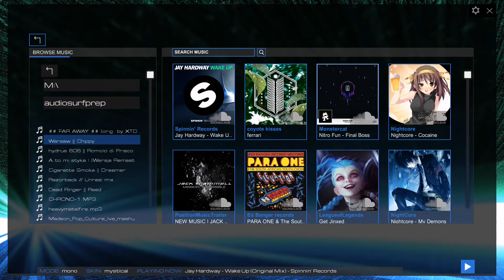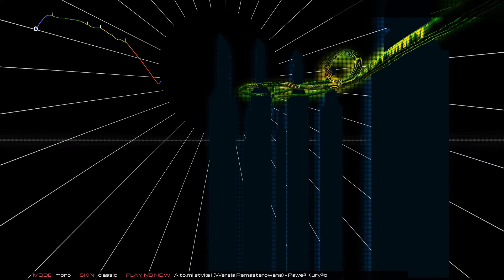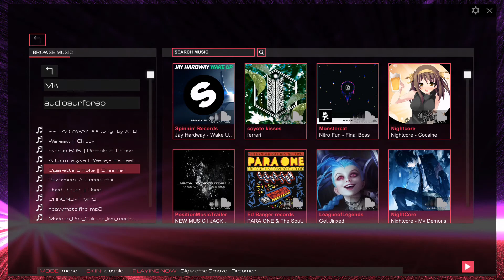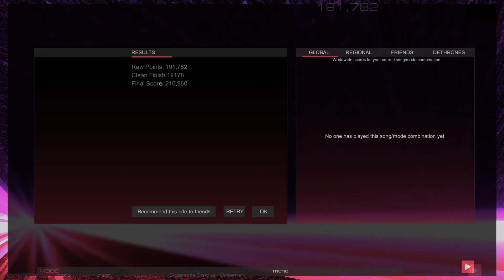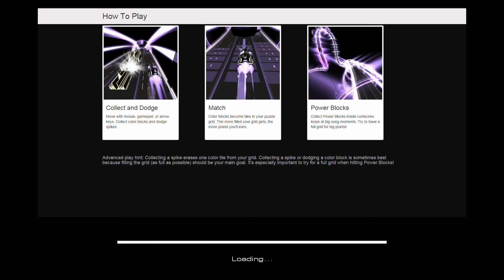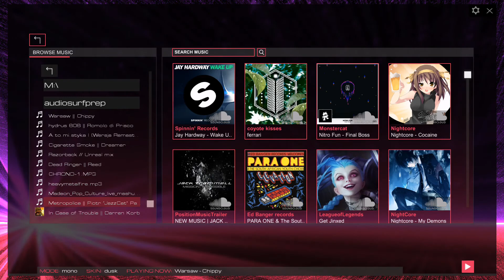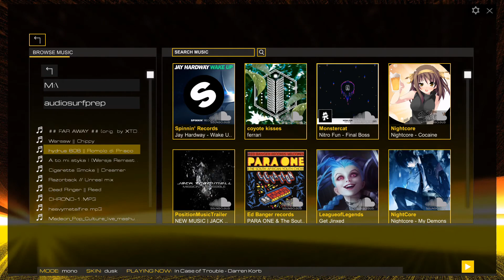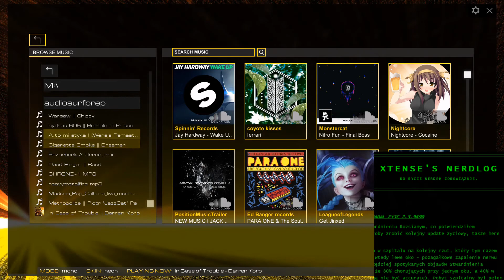X gada nad muzyką w Audiosurf 2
Rzadkie wybory! Jest Takie Demo(tm)! Muzyka trąca struny duszy!

Tracklist:
1. Chippy - Warsaw (2:20)
2. Heavy Metal F.A.K.K.² - Heavy Metal Fire (7:00)
3. Madeon - Pop Culture (10:24)
4. Romolo di Prisco - hydrus 606 (14:26)
5. Veeroos - A.to.mi.styka I (19:02)
6. Dreamer - Cigarette Smoke (22:31)
7. Skaven - Razorback (Unreal mix) (26:15)
8. Xtense/SS-NG - ## FAR AWAY ## (orig. by XTD) (31:56)
9. JazzCat - Metropolice (36:00)
10. Darren Korb - In Case of Trouble (41:40)
11. Yasunori Mitsuda - Scars of Time (45:18)

Greets:
Ziemowit "Chippy" Wójcik
Paweł "Veeroos" Kuryło
Szymon "LooZ^" Janus
Kamil "Iwan" Iwanowicz
Wacław "DRIZIT" Beck
Jakub "AceMan" Szeląg
Piotr "Pienia" Brendel
Marek "Cactoos" Grabowski
Mikołaj "carmazine" Śnioch
Jakub "shyz" Skorupa
Bartosz "Biter" Rakowski
Arux (przepraszam :( )
Slizgi / dma^mfl (przepraszam :( )
Piotr "JazzCat" Pacyna